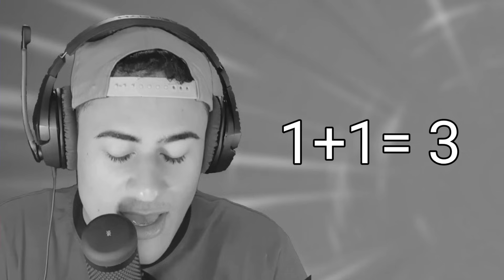REAGI AOS SHORTS DO BANANA CAT AS 3 HORAS DA MANHÃ!! - Zelreact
Sabemos que recentemente Banana Cat recebeu uma nova atualização incrível cheia de novos mistérios divertidos prontos para serem desvendados as 3 horas da manhã.

SE INSCREVE.